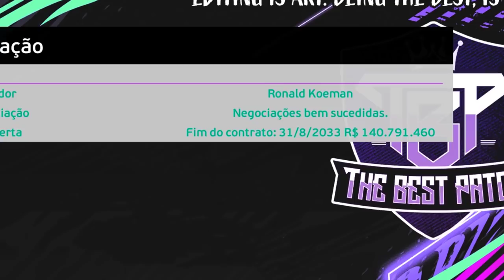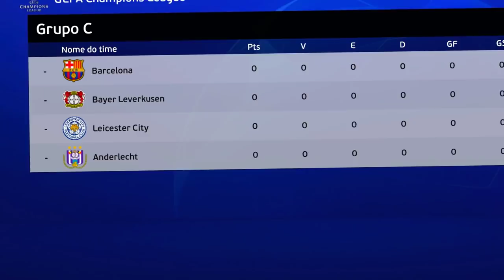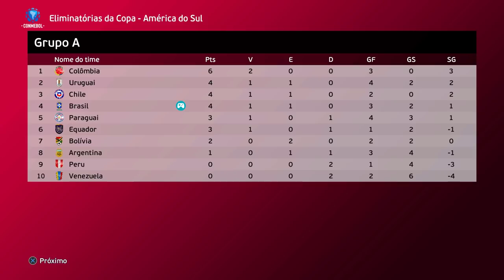✅SOMOS do BARCELONA !! - Rumo ao Estrelato Pereba #112 | PES 2021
Pereba assina com Barcelona no Rumo ao Estrelato PES 2021